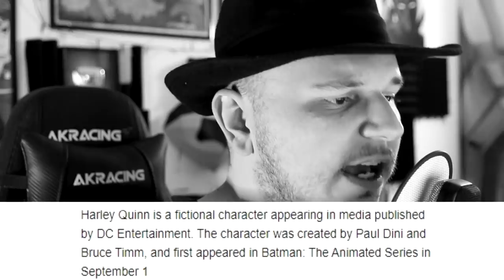Which game has the BEST HARLEY QUINN? (Birds of Prey)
It's GTA 5 vs Fortnite vs Gmod, pick your favorite in the comments!
► So what happened in the video?
Well.. Fortnite